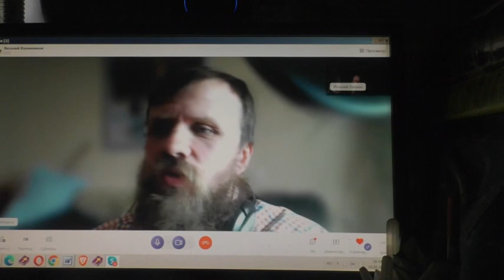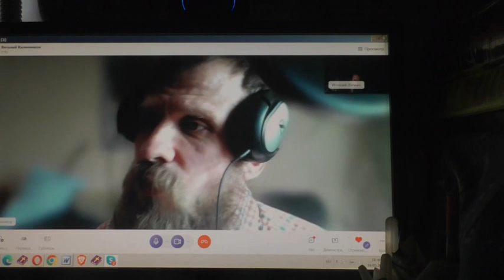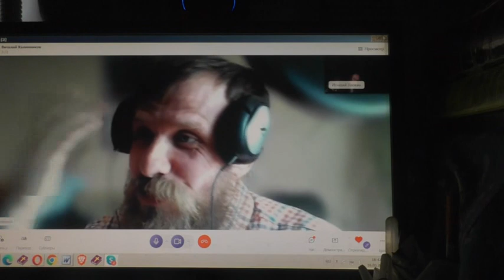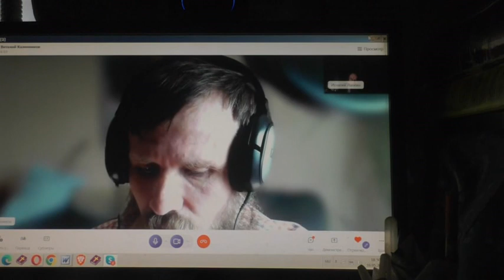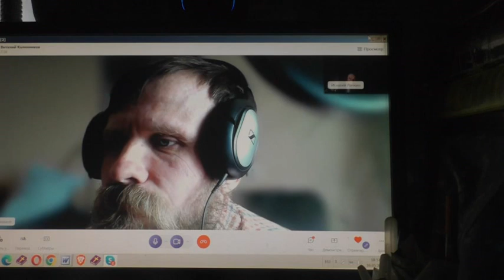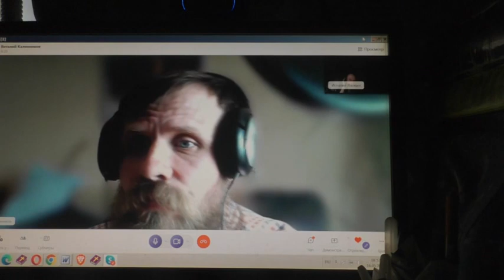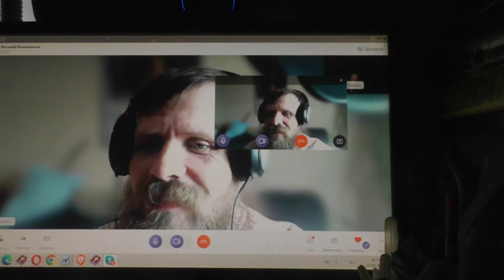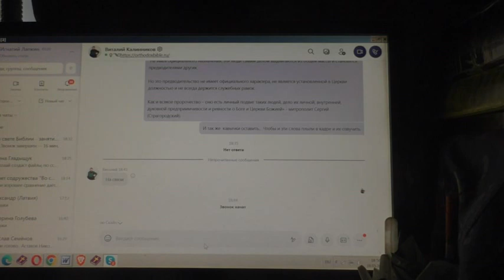Годы не стёрли первоначальную небдительность. 16. 05. 2023